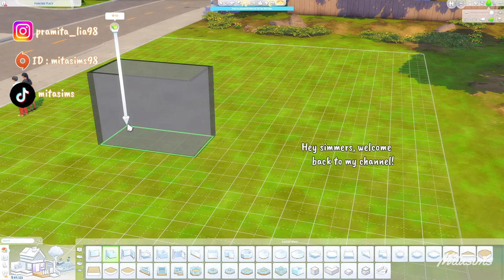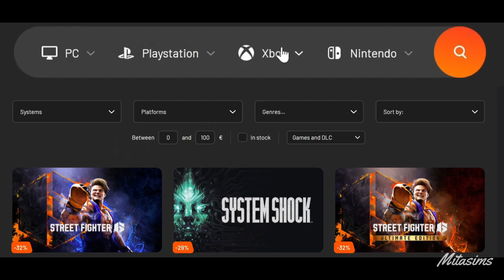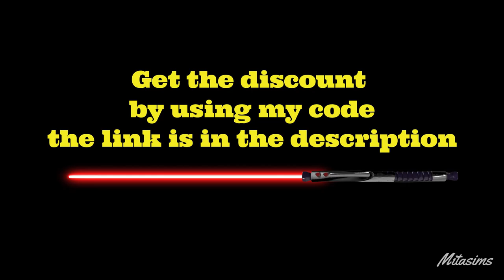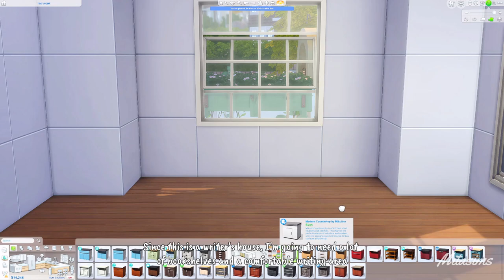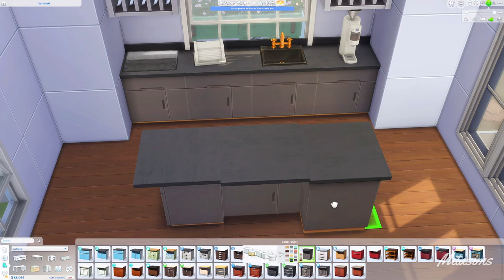The Sims 4 TINY HOME for WRITER 📚❗❗💯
In this video, we'll be exploring the world of tiny homes in The Sims 4 and creating the perfect space for writers. We'll be taking a deep dive into the unique challenges and opportunities that come with designing a tiny home that's both functional and inspiring for writers. From maximizing space to creating a cozy atmosphere, we'll be sharing our top tips and tricks for creating the ultimate tiny home for writers in The Sims 4. Whether you're a seasoned Sims player or just starting out, this video is sure to inspire you to create your own perfect tiny home for writers in The Sims 4. So grab a cup of coffee and join us as we explore the world of tiny homes in The Sims 4!

Purchase your games for a discounted price at Instant Gaming!! use this link for get discount
special for growing together pack

➤ Lot Details:
* 20x20 Residential
* 1Bedrooms, 1 Bathrooms

download
ID : mitasims98